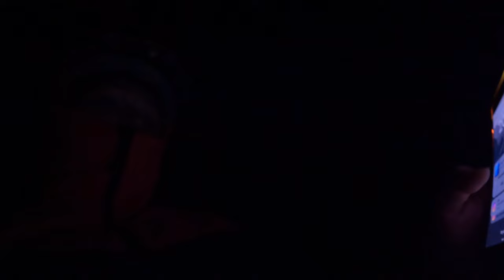Traukiu į šiaurę | Šąla kojos | Naktį stoja automobiliai | Islandija